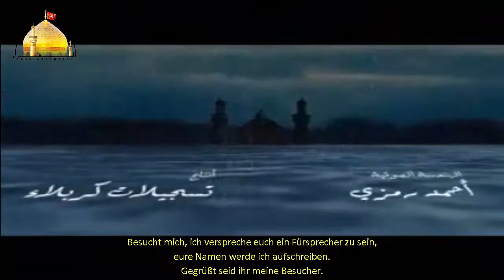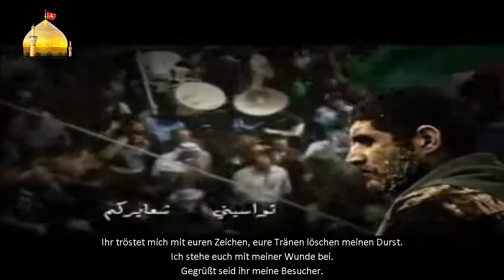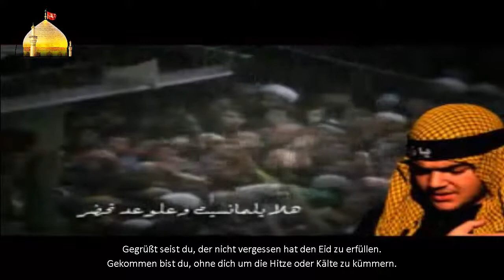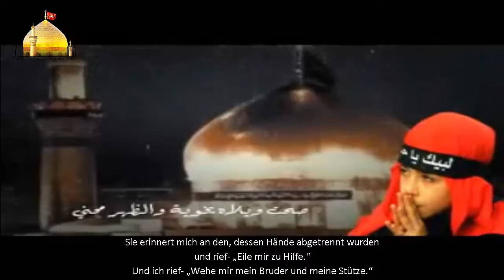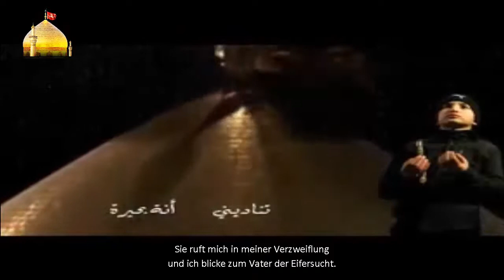Besucht mich - Basim Al Kerbelaie [GER SUB]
Besucht mich, ich verspreche euch ein Fürsprecher zu sein,
eure Namen werde ich aufschreiben.
Gegrüßt seid ihr meine Besucher.